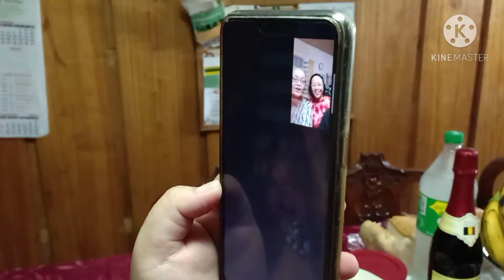HAPPY NEW YEAR FROM MY FAMILY TO YOURS ✨❤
May this year be filled with Love and Hope.
Happy New Year from my consistent squad to yours! 💞✨